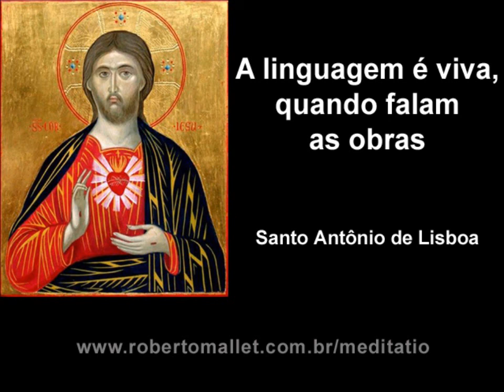Santo Antônio de Lisboa - A linguagem é viva, quando falam as obras